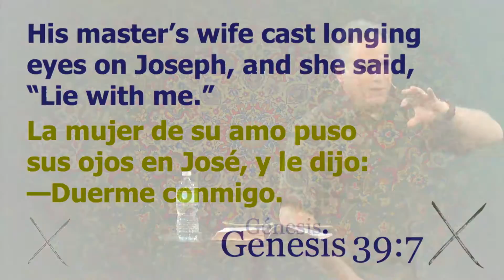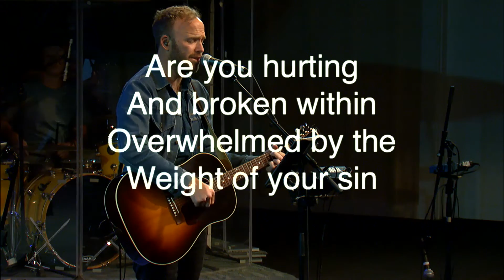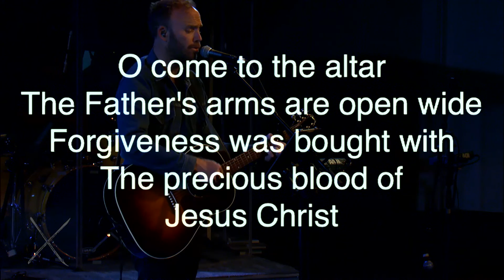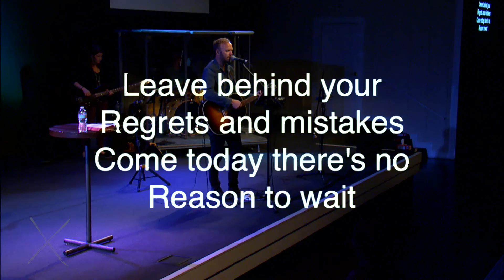La Vida de Jose - Genesis 39:7-20 Resistiendo La Seduccion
Mientras José resiste la seducción de la mujer de Potifar y sufre por el pecado de ella contra él, él es una imagen poderosa de Jesús: perfecto a través de la tentación y el sufrimiento por los pecados de otros.